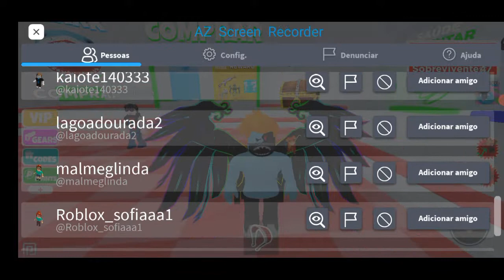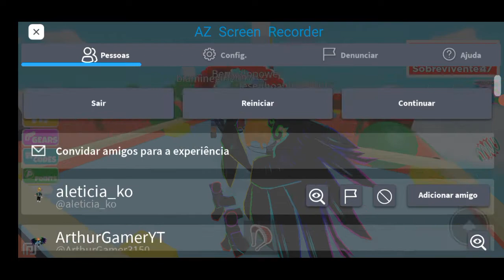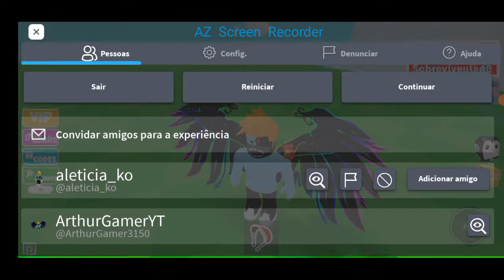(Arthur Gamer) Novo Desafio o Piso é Lava Vida VS Morte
Sobreviver = 1 Ponto Para a Vida
Morrer = 1 Ponto Para a Morte
1°) Vida 1X0 Morte
2°) Vida 2X0 Morte
3°) Vida 3X0 Morte
4°) Vida 4X0 Morte
5°) Vida 4X1 Morte
6°) Vida 5X1 Morte
7°) Vida 6X1 Morte
8°) Vida 6X2 Morte
9°) Vida 7X2 Morte
10°) Vida 8X2 Morte
11°) Vida 9X2 Morte
12°) Vida 10X2 Morte
13°) Vida 10X3 Morte
14°) Vida 11X3 Morte
15°) Vida 11X4 Morte
Me Corrigam os Erros